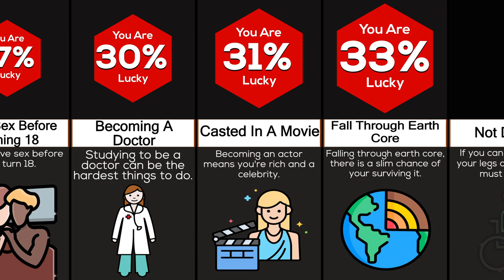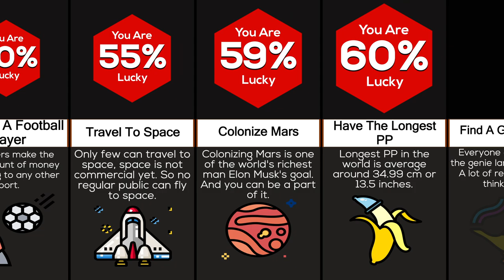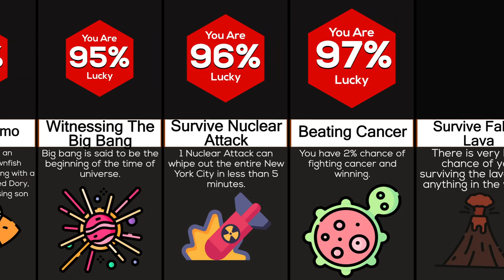Comparison: How Much Luck Needed To__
Some people have the most amazing luck ever. How lucky are you? how much luck do you need to survive a lion attack or how much luck do you think you need to win Gold in the next Olympics? Let's find out in this video.